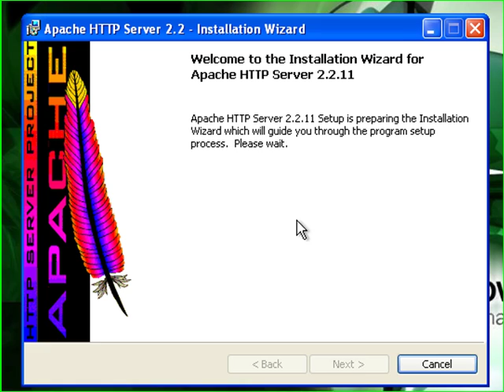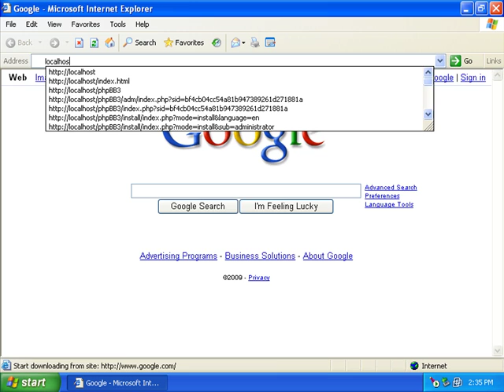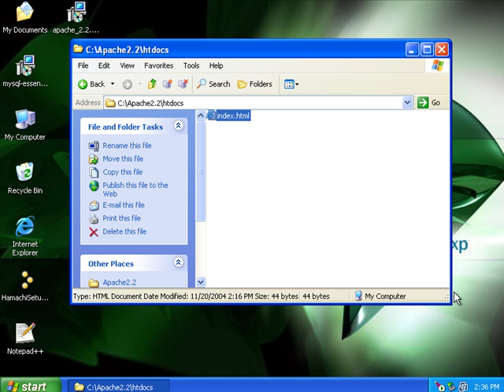How to Install Apache 2.2.11 HTTP server for Windows XP, Vista, Server 2003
. This tutorial shows you how to install Apache HTTP server for Windows to create your own HTTP web server.